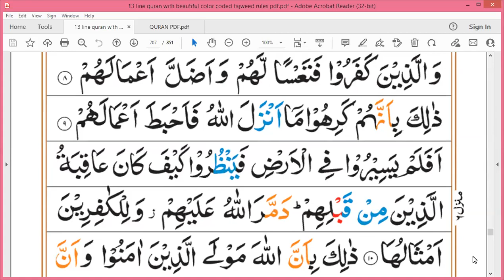Surah-Al-Muhammad | Ayat 1 to 9 | Parah 26 |Grammar and Tafseer By Zubeena Naaz